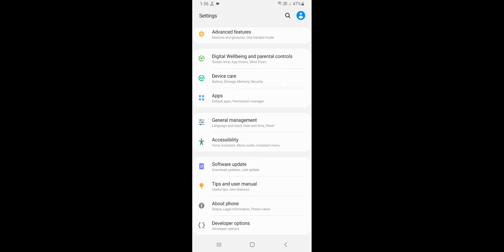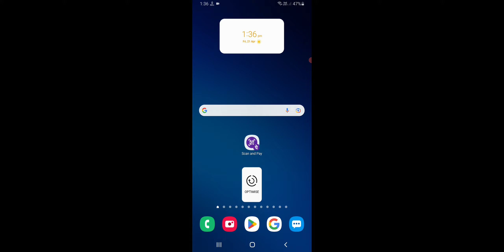Hotspot Dusre Mobile Mein Connect Nahi Ho Raha Hai, Hotspot Not Connecting To Another Phone Fixed